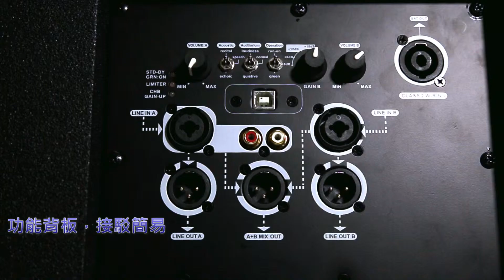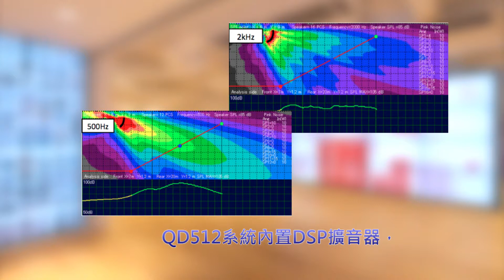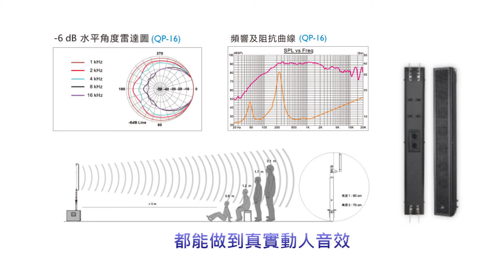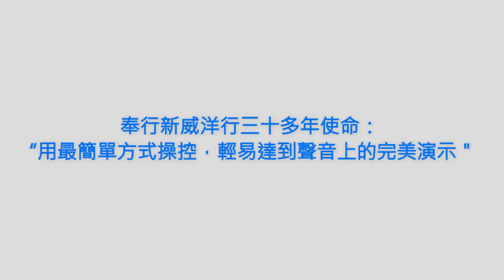Q&D Line Array Speaker QD512 july12 720 V8 - Sunrise Trading